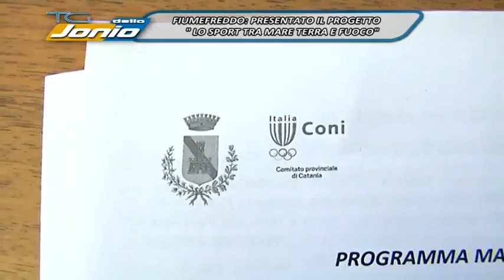DENTRO LA NOTIZIA LO SPORT TRA MARE E TERRA 27 05 15